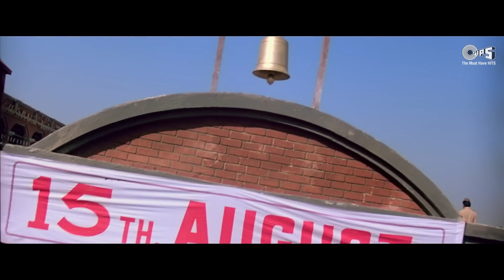हर करम अपना करेंगे ए वतन तेरे लिए कर्मा फिल्म का सॉन्ग हर करम अपना करेंगे ए सनम तेरे लिए(1)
हर करम अपना करेंगे ए वतन तेरे लिए कर्मा फिल्म का सॉन्ग हर करम अपना करेंगे ए सनम तेरे लिए 2023